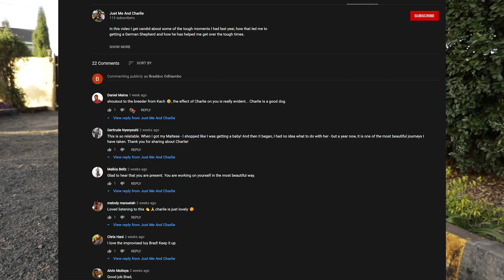5 Things; My Expectations of getting a dog Vs My Reality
In this video I talk about what my expectations were when I was getting a dog vs what my reality has turned out to be.

Timecodes
0:00 - Intro
0:35 - Welcome back to Just Me and Charlie
0:59 - New Segment Alert! 5 Things!
1:28 - Disclaimer Alert!
1:46 - 1st Expectation; My dog and I and I would sleep together!
5:11 - 2nd Expectation; My dog would help me maintain my privacy!
6:22 - 3rd Expectation; My dog would help me deal with my OCD!
8:31 - 4th Expectation; My dog would embrace his own personal time!
10:27 - 5th Expectation: My emotional state would not affect my dog's!
11:29 - Outro

I say Charlie is is 6 months old now, but that was at the time of the video recording which was on on Feb 4, 2021.